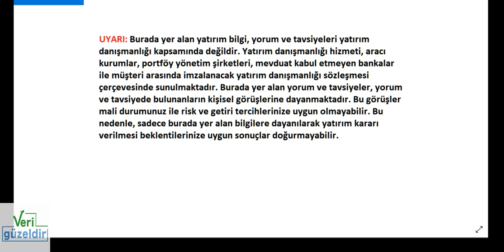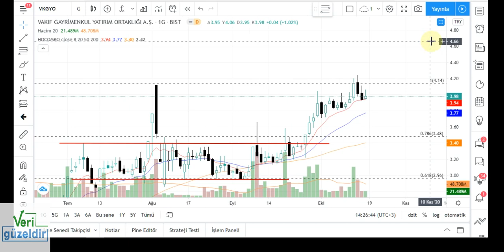VKGYO Teknik Analiz ve Hisse Yorumu 18 ekim 20